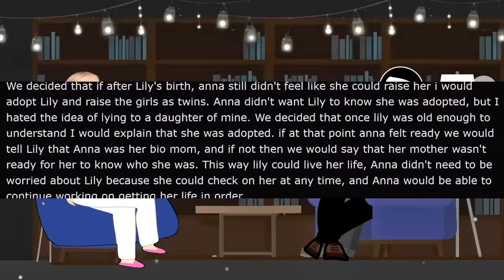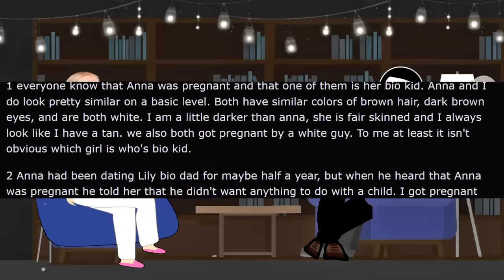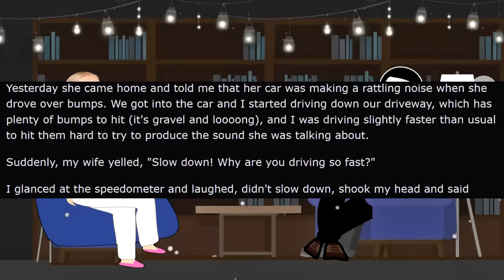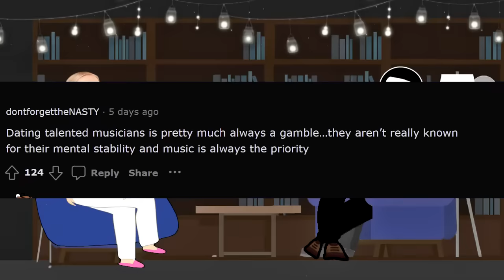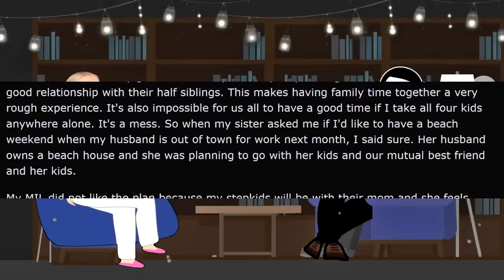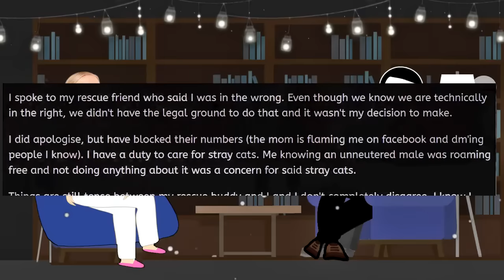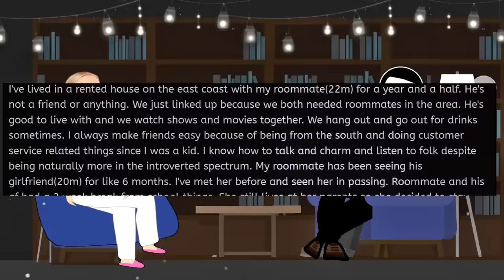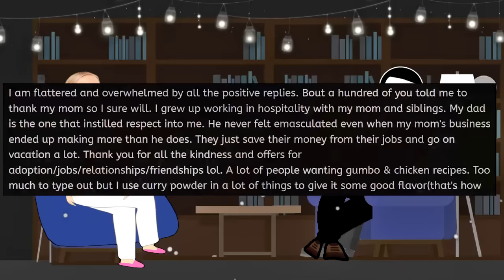KAREN SAYS ADOPTED BABIES DON’T COUNT… HOW DARE SHE?! - Reddit Stories